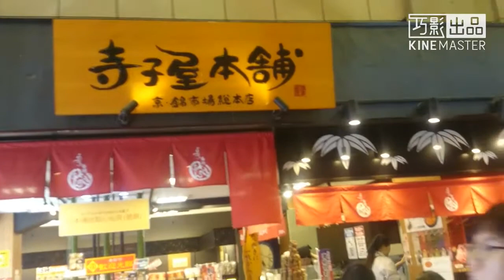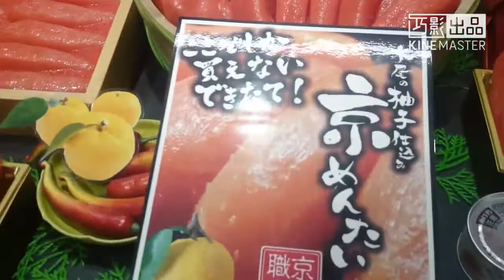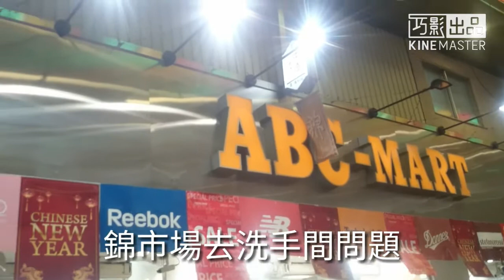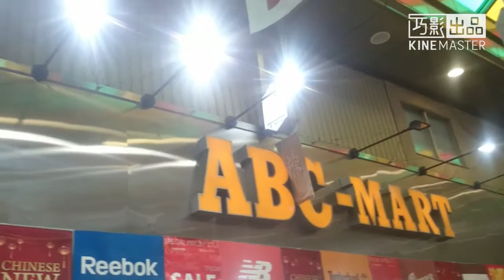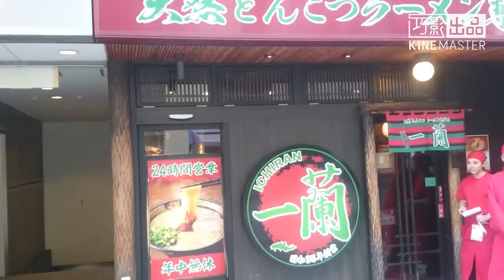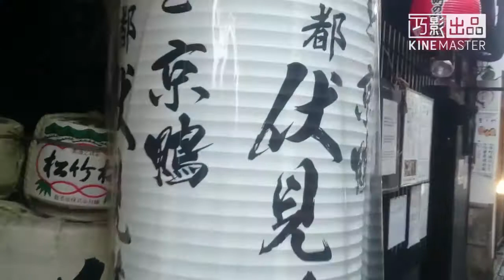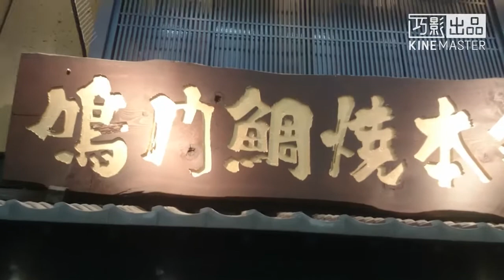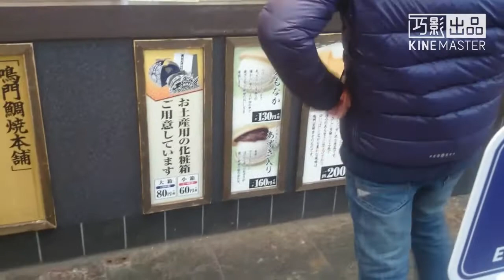新春大阪京都遊 day 7 錦市場 找車記